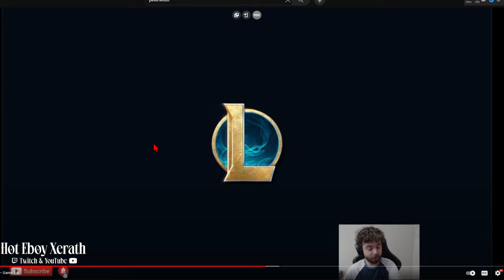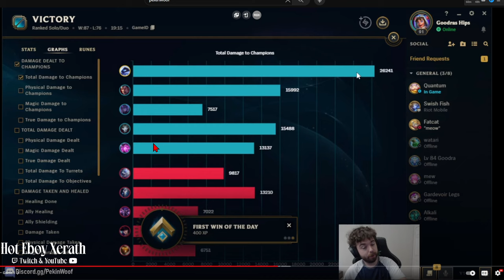Is PekinWoof Even Good at Xerath!? The Rank 1 Xerath Reacts!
⇩ OPEN ME ⇩

Arcana Xerath
Astronaut Xerath
Dark Star Xerath